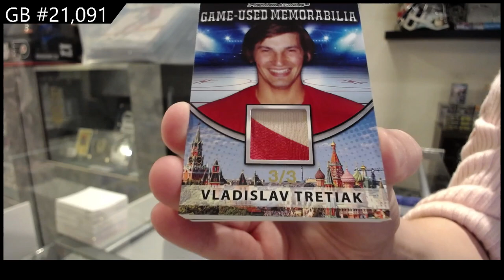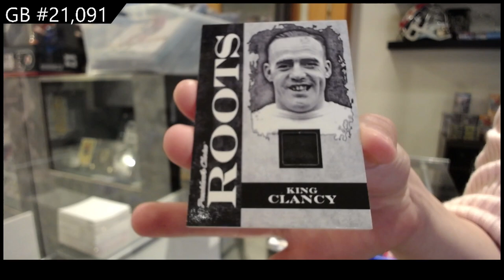2021 Presidents Choice Exclusive Vol 4 Hockey Box Break - CNC GB #21,091